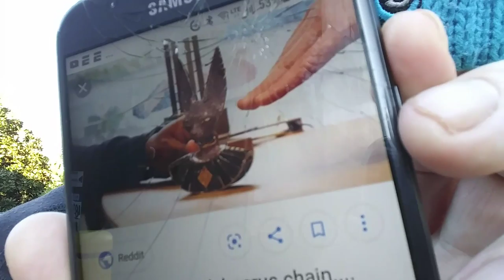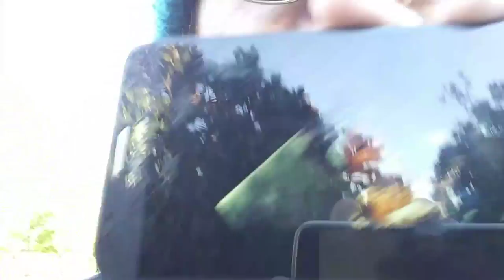Racist? Blackface? The Real Problem In America...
Live life Live (pre-recorded) ... Explaining My Last Video...Found Heroin Behind Grocery Store???